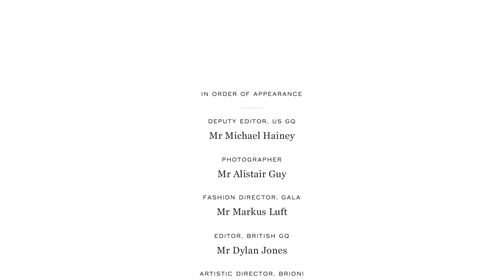Chinos vs Jeans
For the latest men's fashion, go to MRPORTER.COM